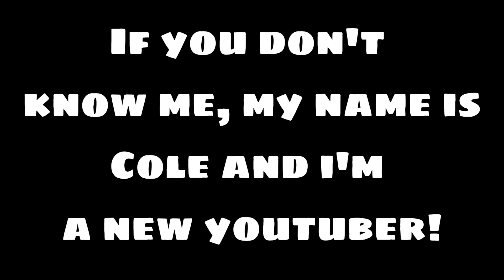{🐞MIRACULOUS!🐞}: Roblox Aqua Misterbug transformation! 🌊 {FANMADE}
Hey there! This is my first video on a fanmade representation on what Misterbug would look like with the Aqua Power Up in roblox! This is free to use but please make sure to give credits!

🌊🐞 AQUA MISTERBUG! 🐞🌊

Find my other socials in my YouTube bio or my discord server! Have a great day and share the love! 🫶🏽